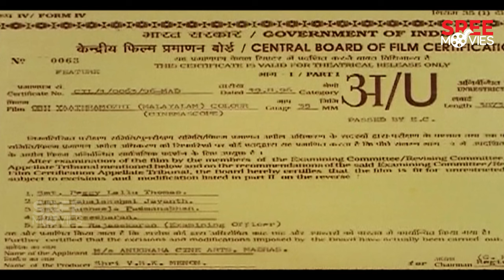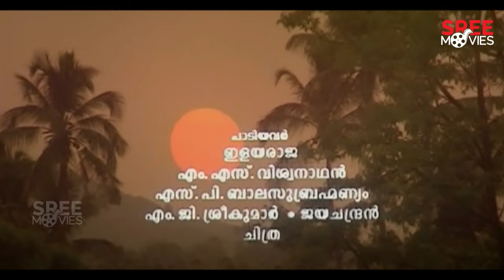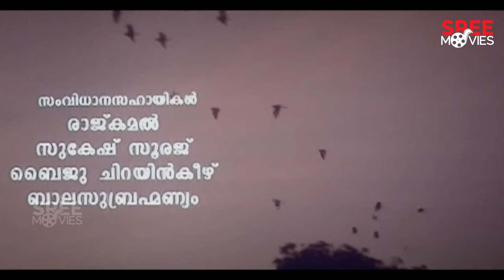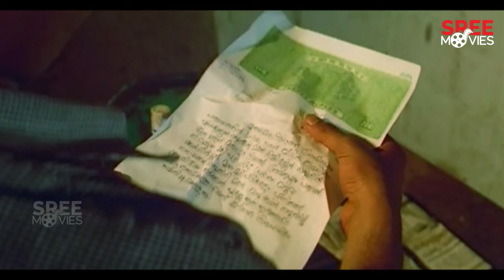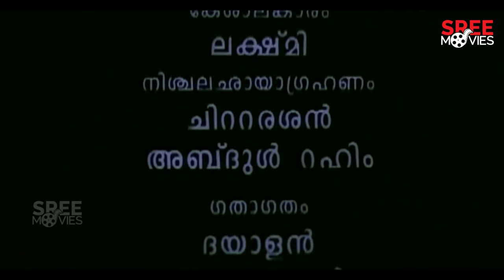Oru Yathramozhi Malayalam Full Movie | Mohanlal | Sivaji Ganeshan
Presenting You Oru Yathramozhi Malayalam Full Movie.

Oru Yathramozhi is a 1997 Indian Malayalam-language drama film directed by Prathap Pothan, based on a story by Priyadarshan and a screenplay by John Paul.

Directed by - Prathap Pothan
Screenplay by - John Paul
Story by - Priyadarshan
Produced by - V. B. K. Menon
Cinematography - Muthukumar

Starring - Sivaji Ganeshan,Mohanlal